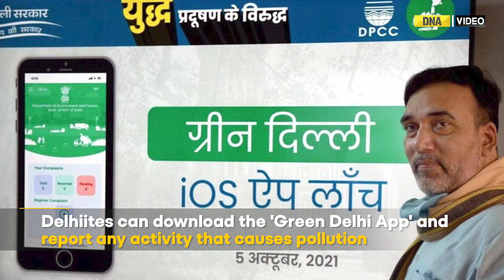Stubble Burning Is BACK: How Prepared is Delhi?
With just a few months ahead of the winter season, the Delhi government is already with its winter action plan to curb the pollution in the city. On, 4th October, the Delhi government inaugurated a ‘Green War Room’ for the 24x7 monitoring and implementation of the Winter Action Plan – which will be led by a 17-member team consisting of top scientists and engineers.